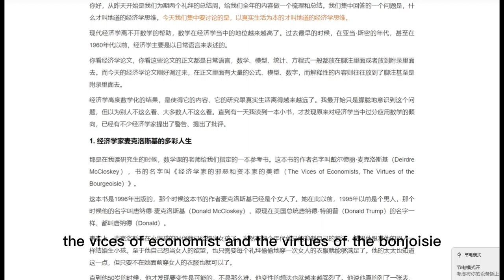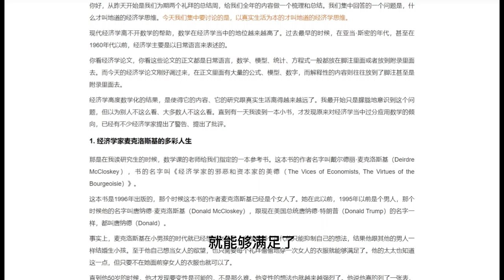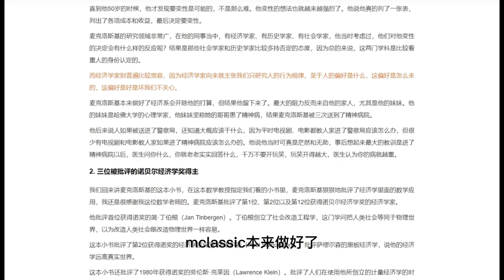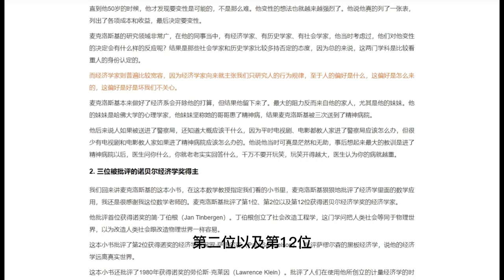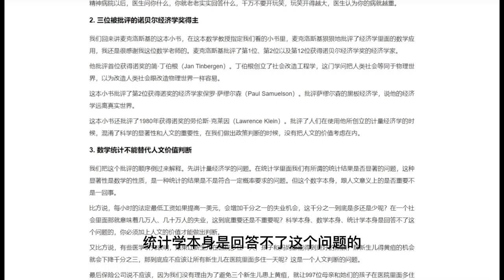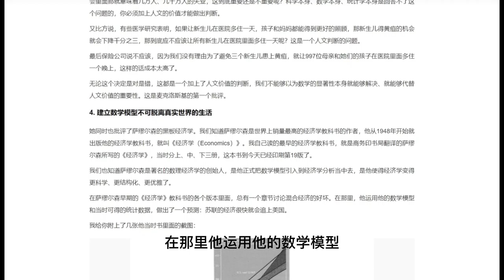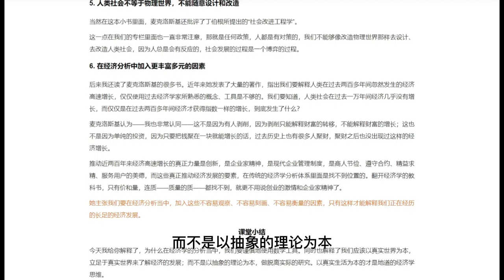第206讲：与生活相关的才是地道的